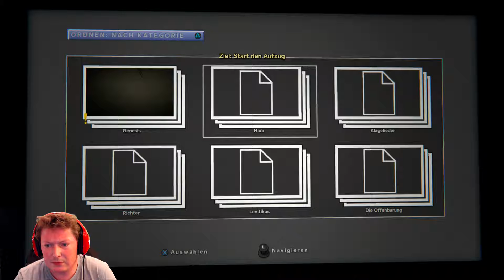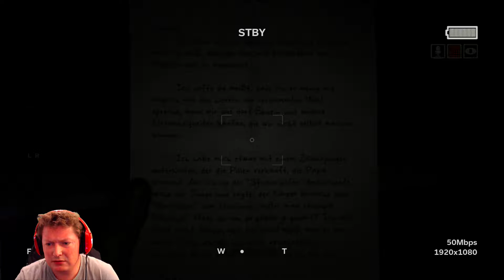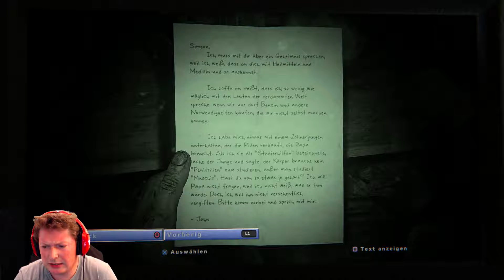Outlast 2 #05 Generator des Grauens läuft und das Rennen mit dem Macheten Meuchler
Generator gefunden, jedoch bleibt die Freude nicht lange erhalten. Just in dem Moment geht die wilde Jagd weiter. Das ansich wäre ja nicht so schlimm, wenn nur nicht immer der Gejagte wäre. Nach einer kurzen Hetzjagd, befinden wir uns urplötzlich in der Schule wieder. Ich versteh bisher nichts warum wir uns immer wieder in der Schule wiederfinden. Ist das so eine Art Selbstschutz???

Finden wir es raus.

Viel Spass